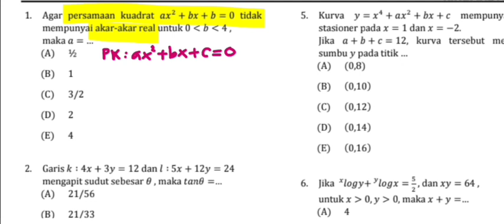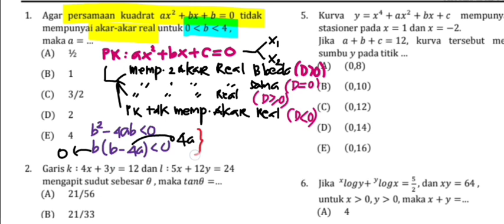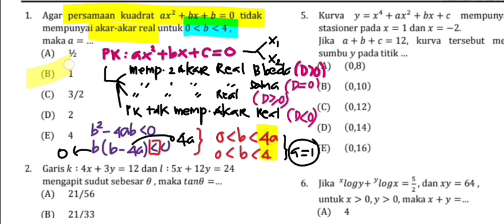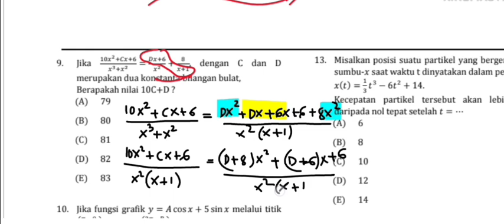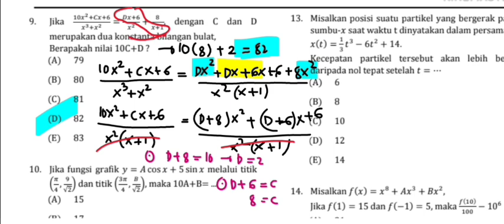TAKLUKKAN ITB 2024...PART - 01...✨